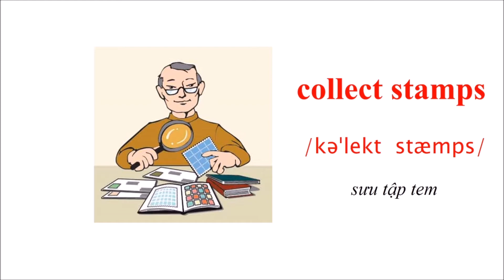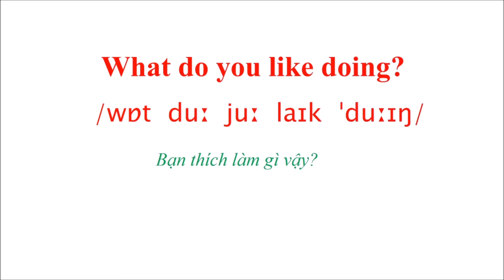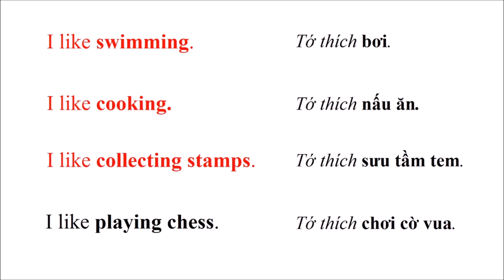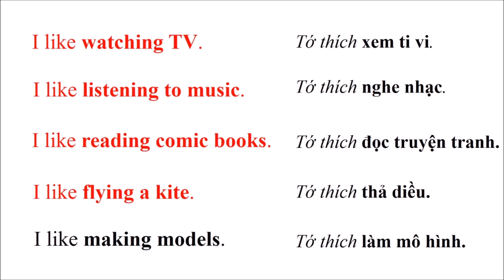Bài Tập Tuần Tiếng Anh 4 _ TUẦN 10 _Từ Vựng